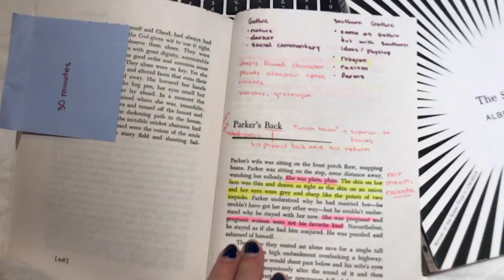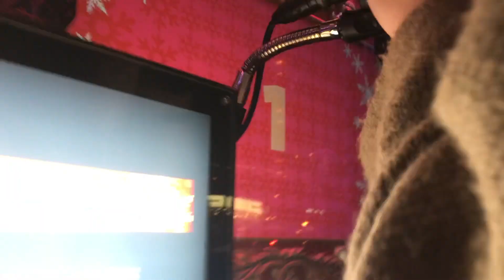2017RECAP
December 2017